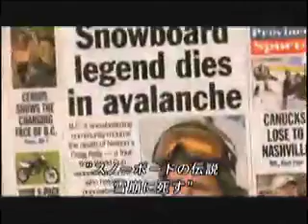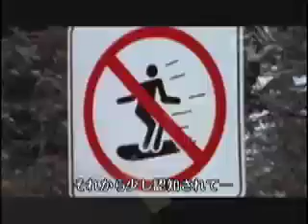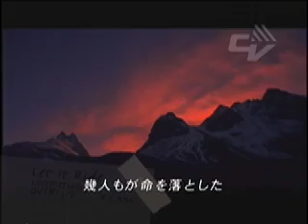Let It Ride teaser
DVD¥3,990
2003年に雪崩事故によって、山と共にあった人生を閉じた伝説的スノーボーダー、クレイグ・ケリー。死してなおその名が輝くのは、７度のワールド・チャンピオンという記録によるものだけではない。きらびやかなX−Game、巨額の契約金、いまや「産業」ともなったスノーボードというスポーツの中で、クレイグ・ケリーが残した精神、魂と山とスノーボーディングの関係が際立つ理由を、彼の人生を親しい視点から振り返ることで物語る本格ドキュメンタリー。